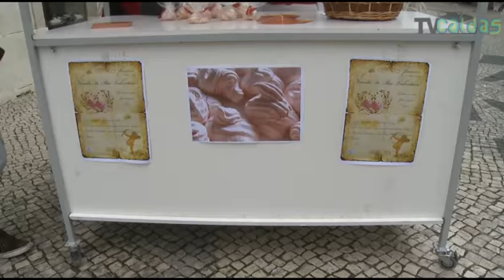Projecto de Alunos da Escola Secundária Rafael Bordalo Pinheiro